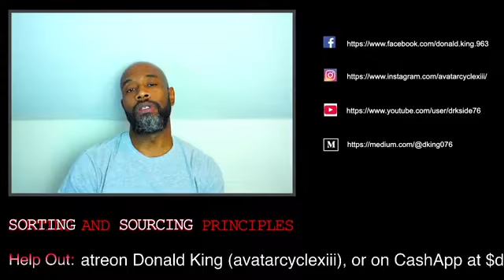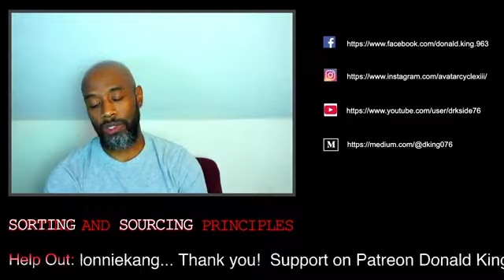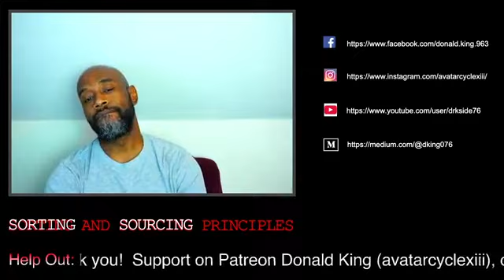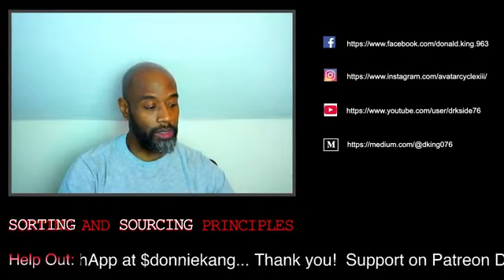Podcast Episode 62: Cultures Corrupt People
What makes people who move in groups behave so viciously, selfishly and without compassion?